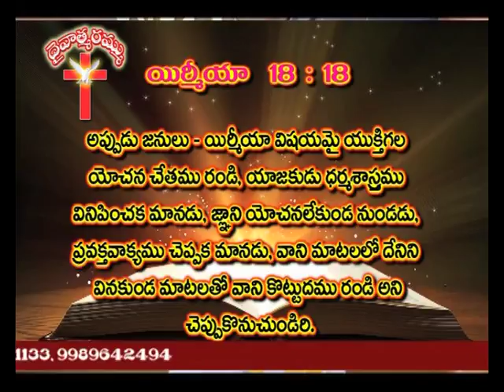The Parable Of The Tenants | Rev. B. Adbutha Kumar | Daivathma Rammu | SubhavaarthA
The Parable Of The Tenants
Every Knee Shall Bow,Every Tongue Shall Confess,Fruit Of The Spirit